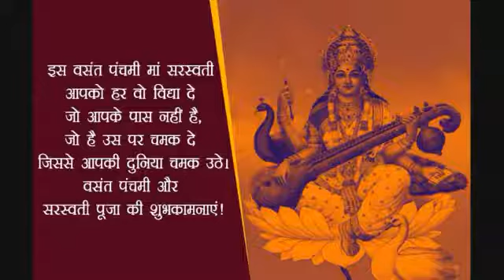Happy vasant panchanmi